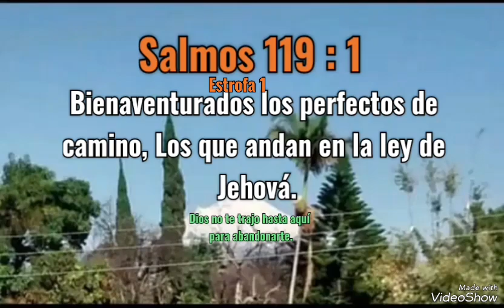Salmos 119 : 1